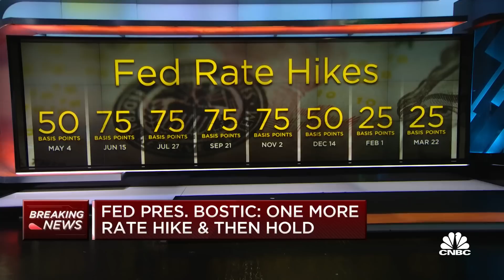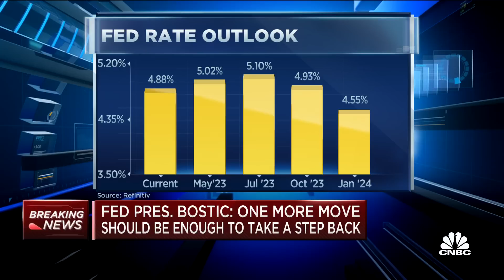A sizable credit squeeze is in our future, says Evercore ISI's Krishna Guha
Krishna Guha, Evercore ISI vice chairman, joins 'Squawk on the Street' to discuss the tone of Fed language, realtime-bank indicators, and how sticky inflation will be in 2023.